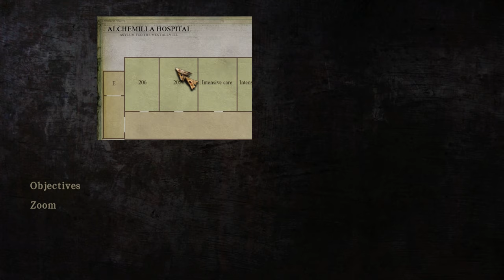Silent Hill: Homecoming (Ep. 1 – He’s Dead)